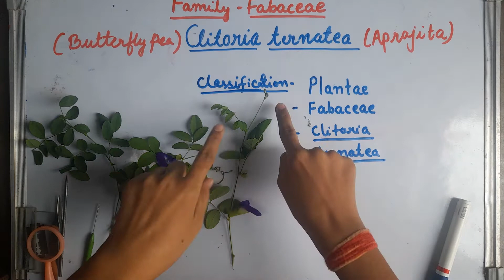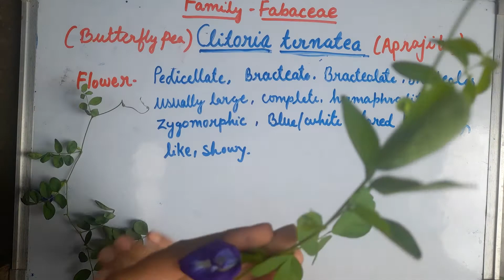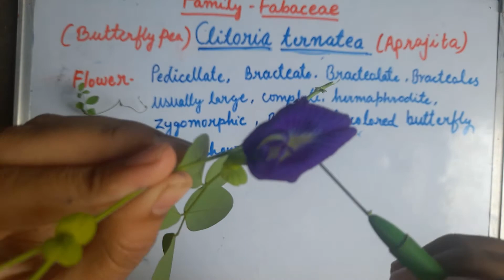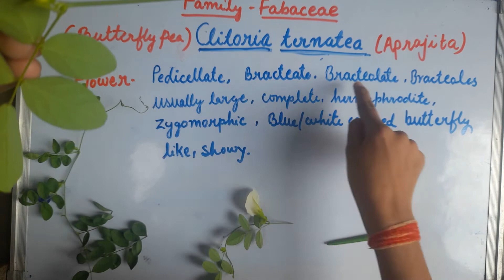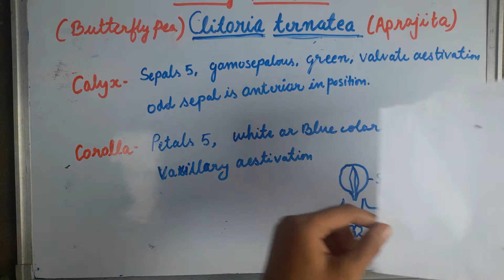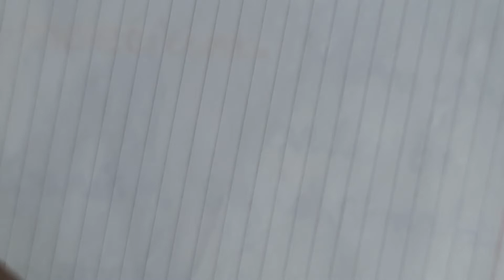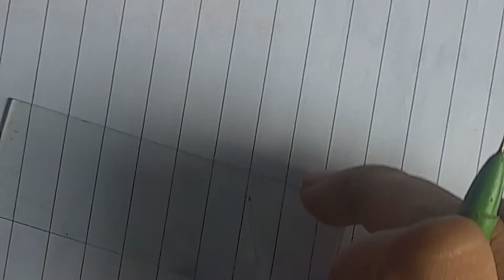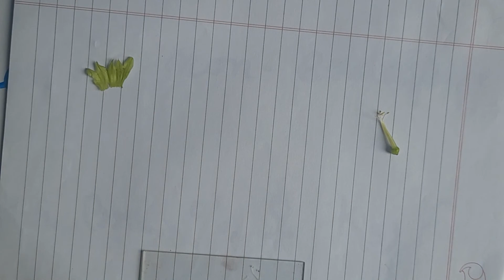dissection of Clitoria ternatea /Aprajita/family Fabaceae/papilionaceae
dissection of Clitoria ternatea /Aprajita
Dissection and taxonomic characters of Thevetia peruviana